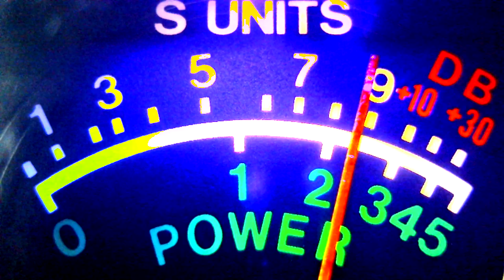913 fl, 490 jamacia, fred sanford, 195 fl